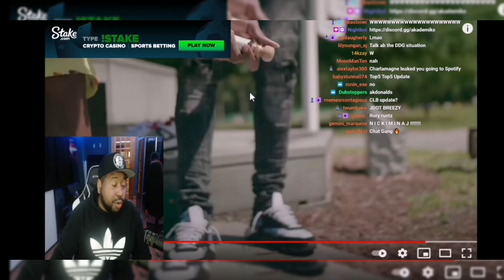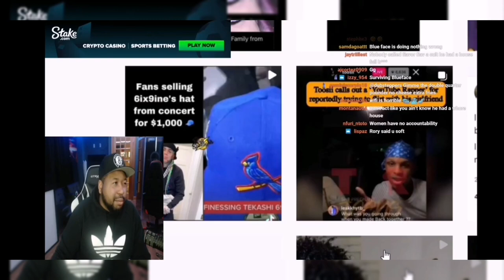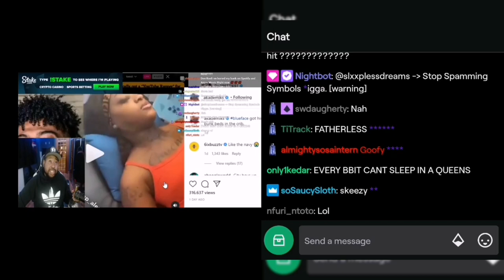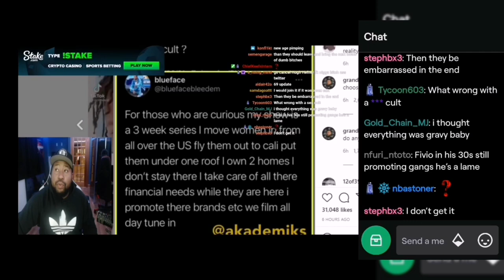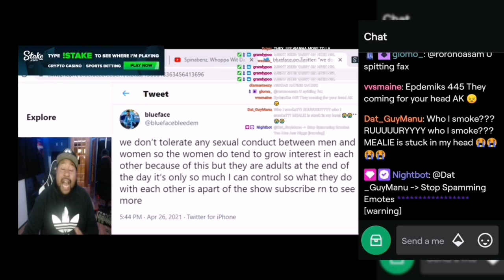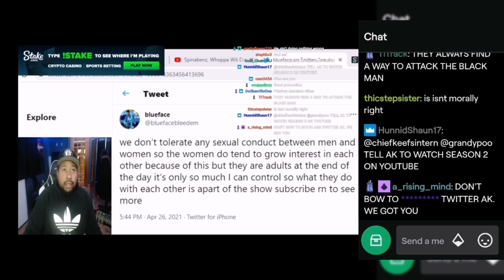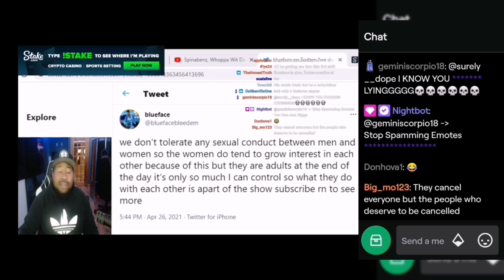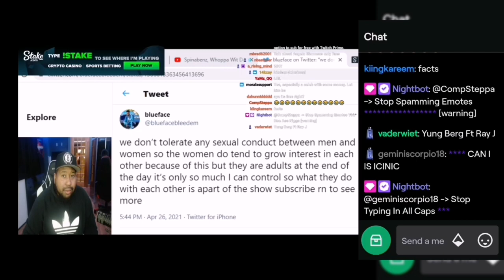DJ Akademiks reacts to Blueface getting backlash for his onlyfans show!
Ak checks in with the chat 00:00
AK talks blueface and the backlash he's been getting 00:38
AK plays the clip 03:48
not the tattoos 04:50
AK checks out Blueface response tweets 06:15
Ak gives his Opinion on the situation 08:00